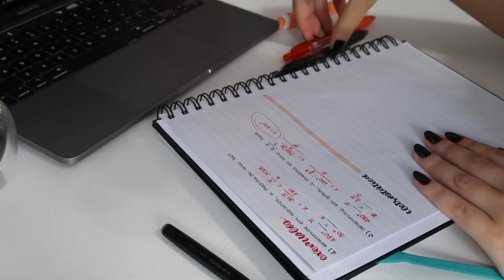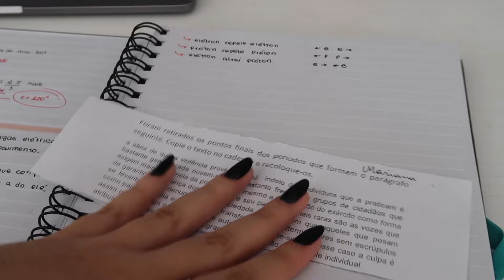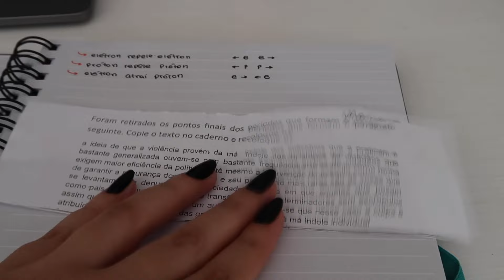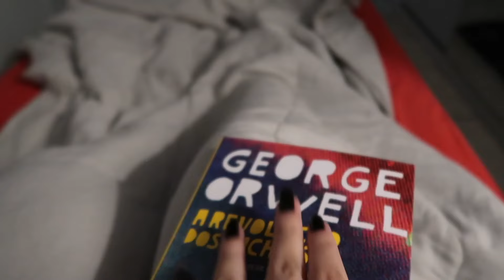dia produtivo, rotina nova, organização e + *study vlog*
▸ Perguntas frequentes
• Tenho 17 anos e estou no 3° ano do EM

• A câmera que eu uso é a Canon g7x Mark ii

• Meu iPad é o iPad Air 4° geração

• Estudo em escola pública

• Sou do Rio Grande do Sul

• Edito os vídeos pelo VLLO e pelo Inshot